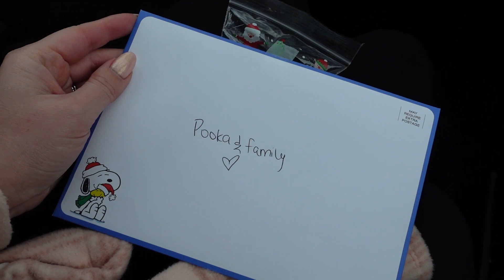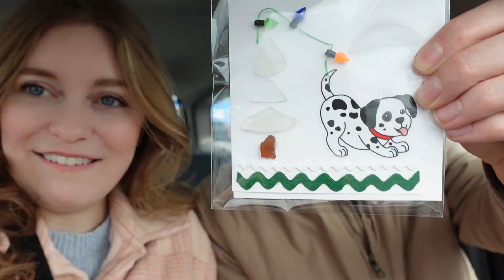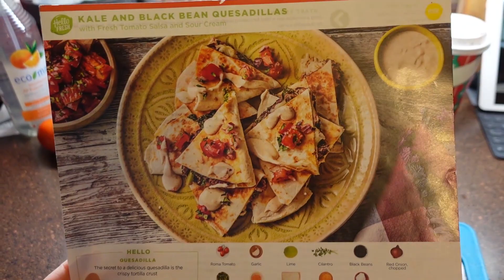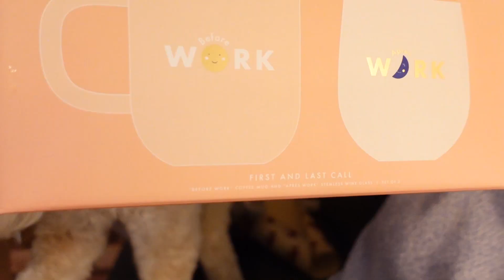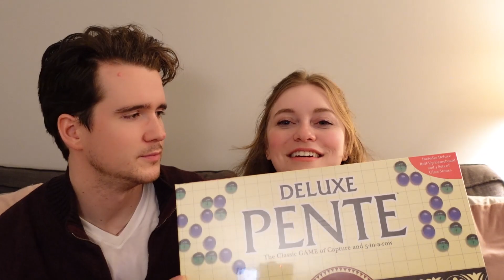pooka groom & yankee swap party! | vlogmas day 3 2022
Happy Vlogmas Day 3! Today we take Pooka to get a fresh haircut for the holidays, and attend a really fun Yankee Swap party. Have you ever been to a Yankee Swap?!